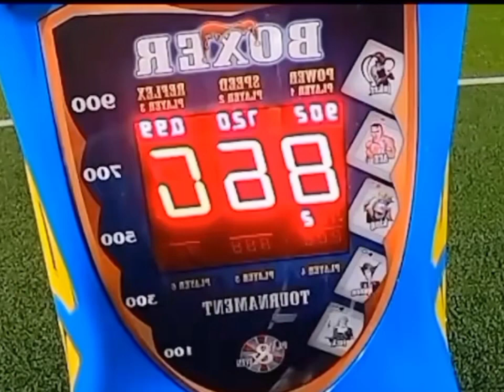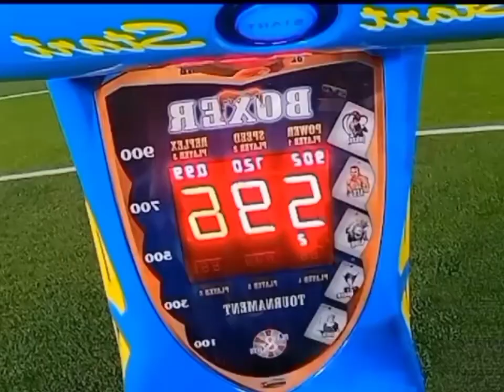Mrs beset challenge with frnds very funny seen $30,000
I love Mrs beset challenge hope you enjoy to video thank you